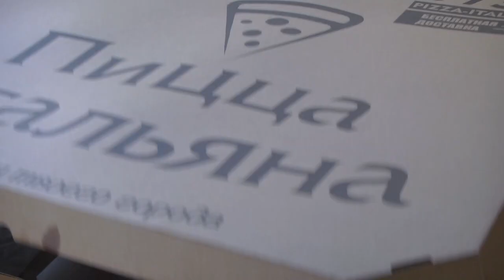2023-08-02 День белорусских студенческих отрядов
Накануне молодёжь Бреста отпраздновала День белорусских студенческих отрядов и одновременно 60-летие движения. В городе проходили тематические мероприятия, приуроченные к памятной дате. Для брестской молодежи центральной площадкой для праздника стал пляж Гребного канала, где в необычном формате прошёл форум, в виде турнира по пляжному волейболу и футболу. Что ещё ожидало на празднике представителей не только стройотрядовского движения, но и пришедшую молодёжь, смотрите в заключительном сюжете выпуска
*Наши контакты:*
✅Телефон горячей линии:
54-63-67